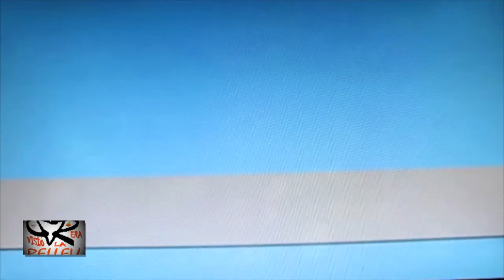RELLEU-PR27-JoseLuisSellesGarcia-Josele-110125-1.28GB-14m.mov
Relleu-25/Gener-2011
-Canal 27-Te Ves-

-Programa:-
-Un Passeig per la Marina-

-Entrevista:-
-Maria Devesa-

-Entrevistat:-

-Jose Luis Selles Garcia-Veí de Relleu.-

-4-Videos Relacionats amb el mateix programa